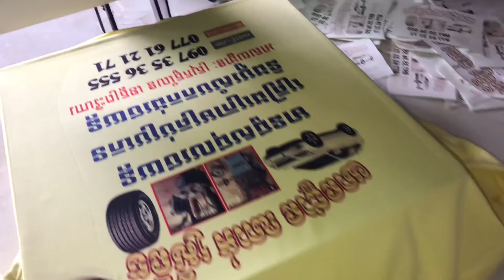បោះពុម្ពអាវយឺតគ្រប់ប្រភេទ ផ្ញើជូនគ្រប់ខេត្តក្រុង Telegram 0719632222/0962992855